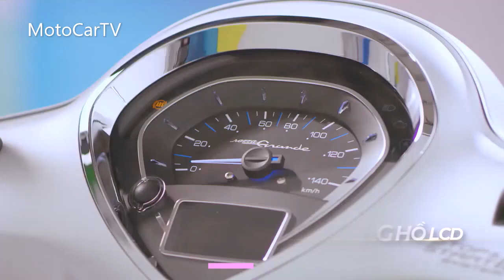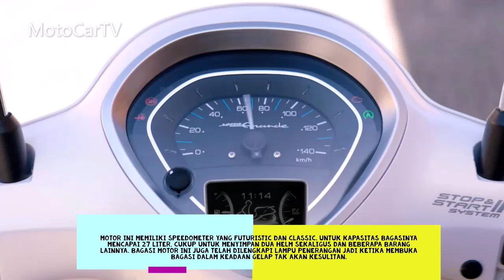New YAMAHA Grande Blue Core Low-cost Hybrid Scooter | MOTO-CAR TV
New YAMAHA Grande Blue Core | A low-cost hybrid technology scooter

This Yamaha Grande Hybrid has a style like a classic scooter motorbike. With slightly rounded lights and an elegant appearance, this motorbike is very suitable to compete with premium Italian scooters.